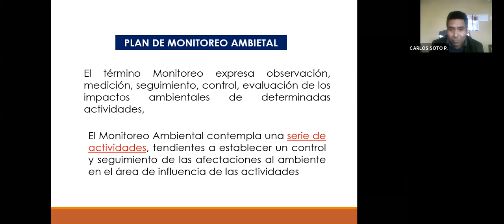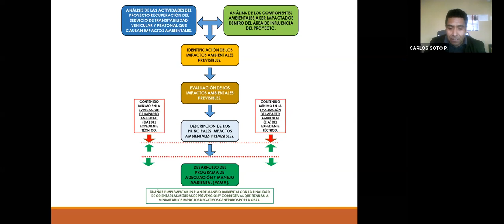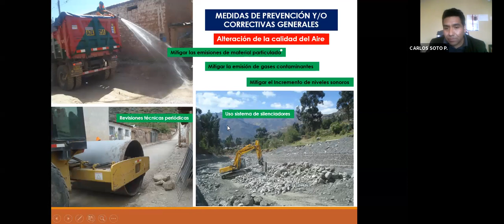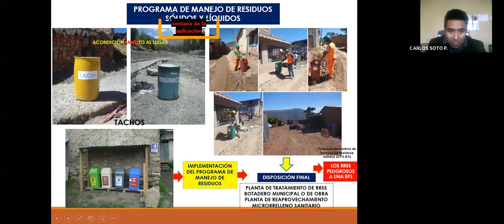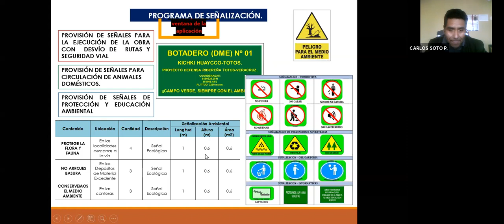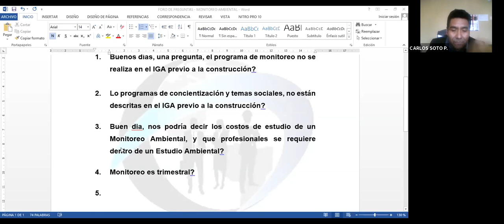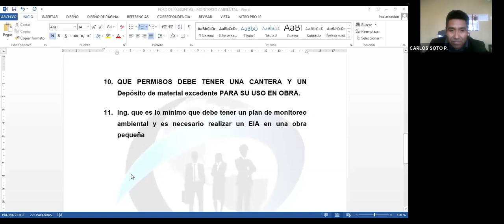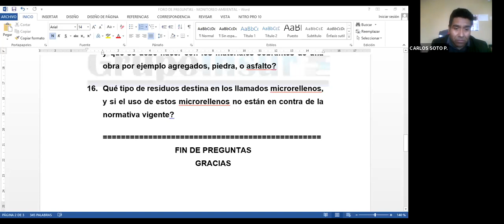MONITOREO AMBIENTAL EN OBRAS CIVILES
EXPOSITOR: BLGO. CARLOS FARES SOTO PRETEL